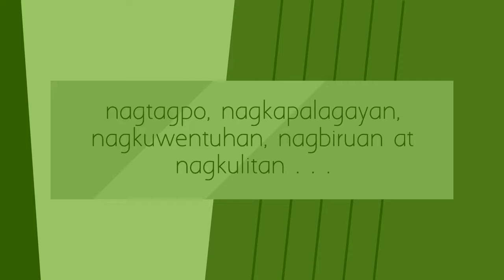Pottery lesson kulitan at tawanan